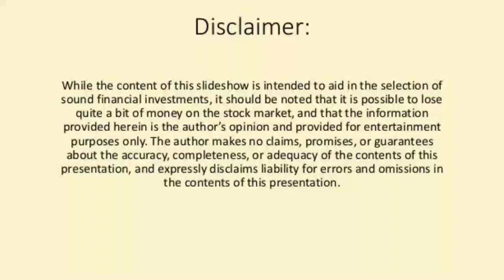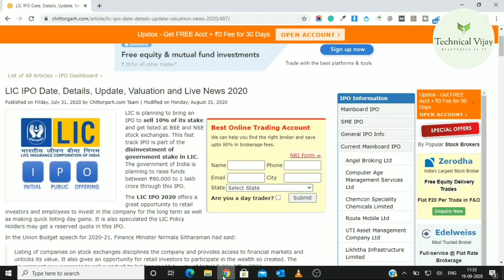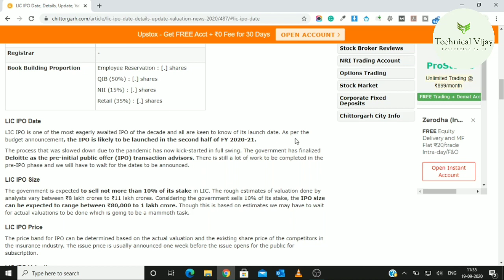Sabse Pahle Apply Kiya to Malamal Ho Jaoge Happiest Mind se bhi Jyada Profit Dene wala aagaya Share